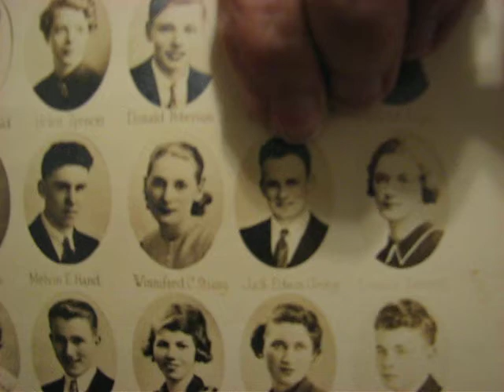Grandma Hazel, Sept. 18, 2006